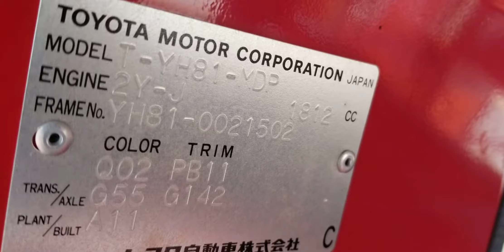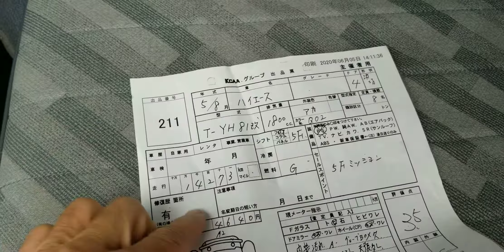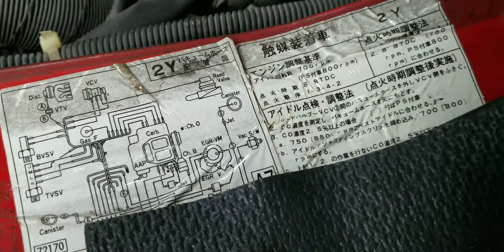1993 Toyota Hiace truck W-Cab fire YH81 engine 2Y 1.8L only 9,000ml (по-русски)